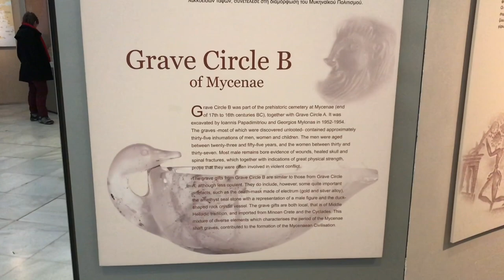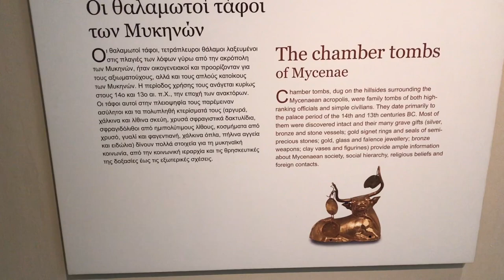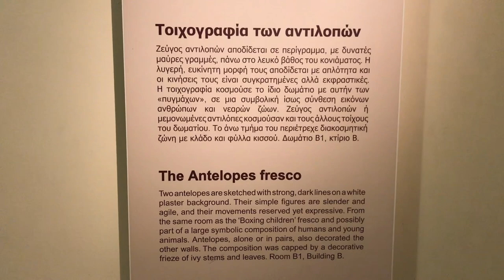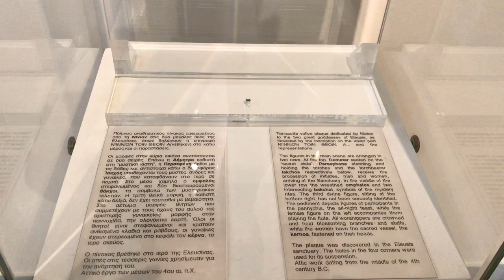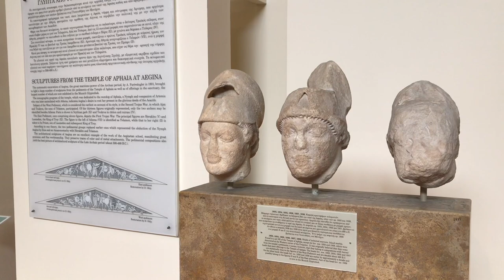National Archaeological Museum of Athens - Highlights of the Exhibition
Highlights of the exhibition in the National Archaeological Museum of Athens, Greece. Some of the top pieces which can be seen in the video are the mask of Agamemnon, the bronze statue of Poseidon of Artemision, the jockey of Artemision.